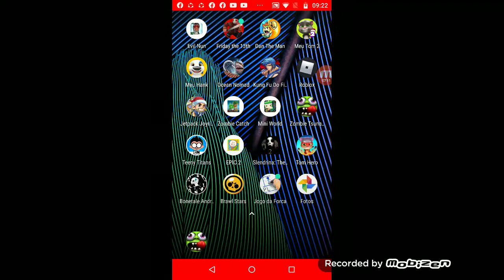Yuri Moraes a Mons the bus